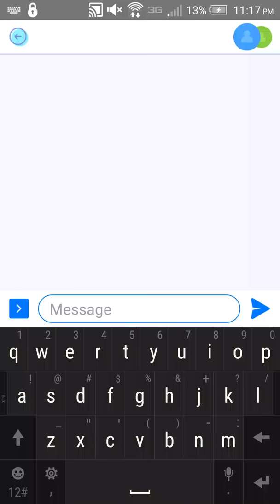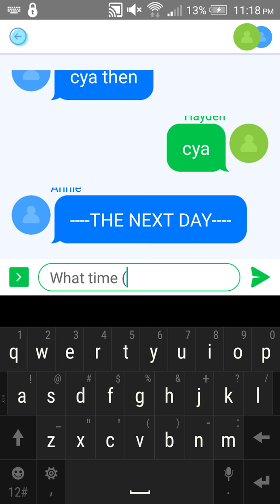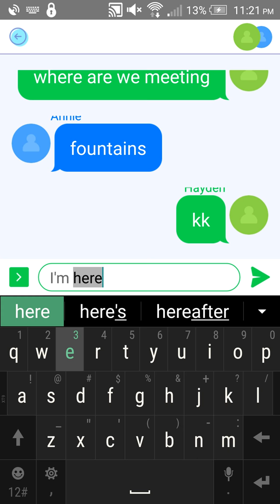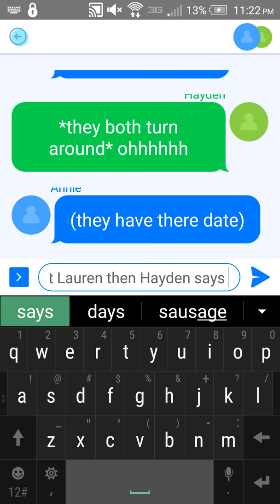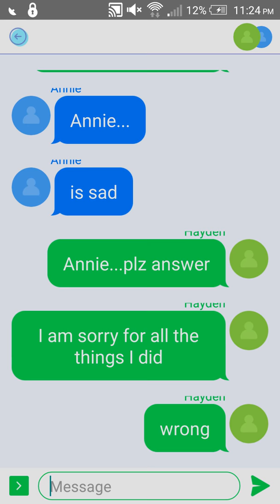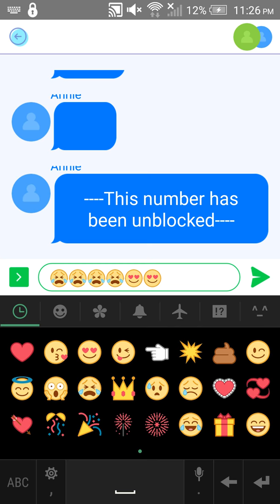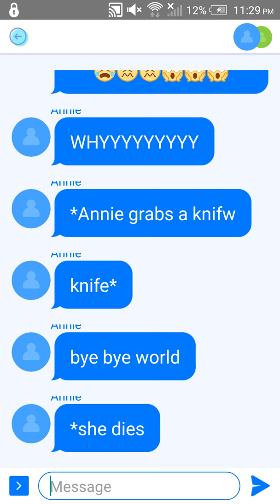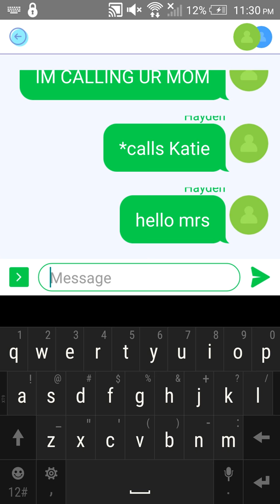(PART ONE)OF ANNIE COMMITTING SUICIDE BECAUSE OF HAYDEN